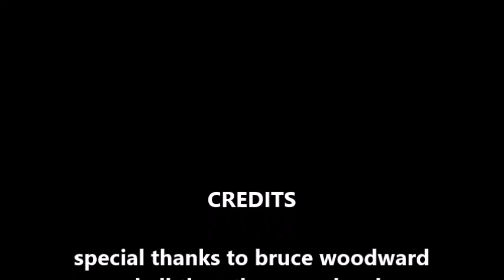2018 oxley cycles south queensland titles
special thanks to bruce woodward and big kev and to all the other people who helped this happen and worked on the track after it rained over night